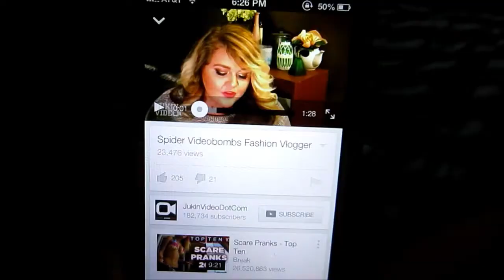It's a phase! August 26, 2013